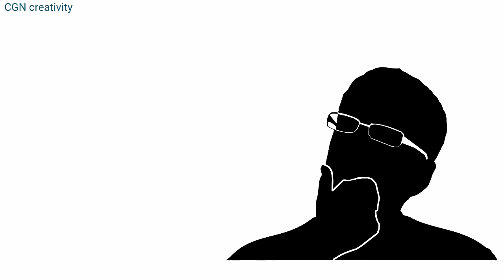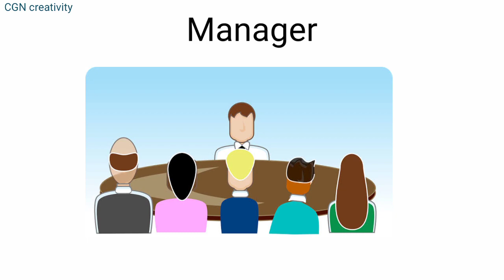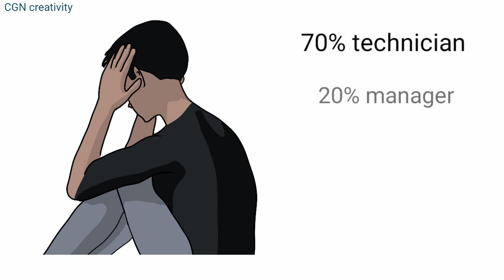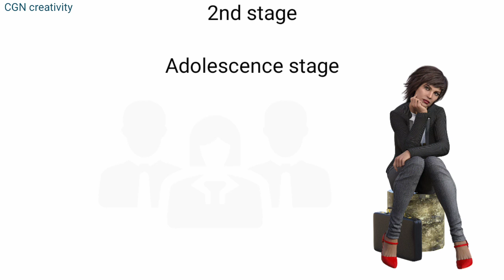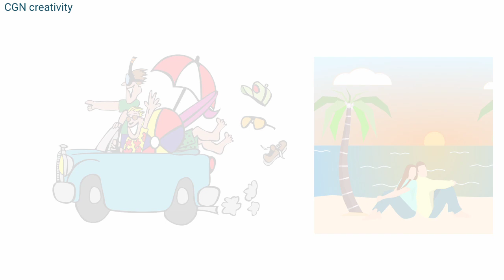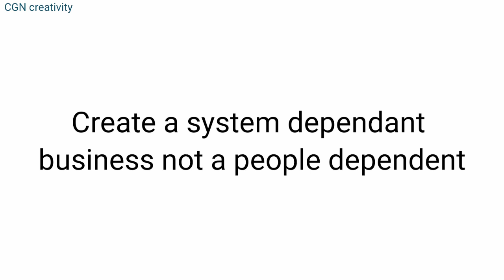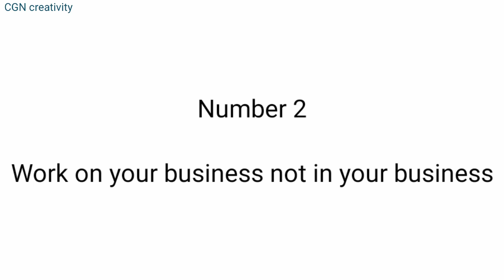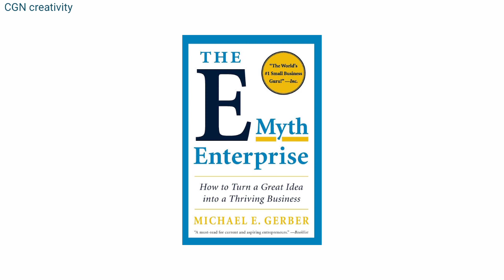ಯಾವುದೇ Business ಪ್ರಾರಂಭ ಮಾಡುವುದಕ್ಕಿಂತ ಮುಂಚೆ ಈ ಪುಸ್ತಕ ಓದಿ. The E myth book summary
Here we provide business improvement tips

the E myth book